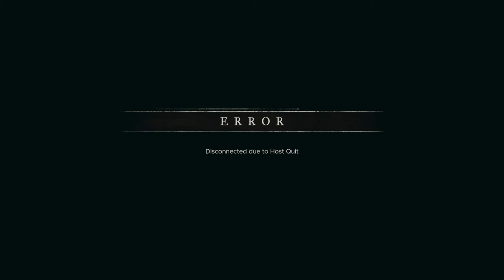Stranded Deep: Scary Sea Creatures! - Part 2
Welcome back to a new survival game for us that isn't Grounded. We're playing Stranded Deep!!!

Stranded Deep takes place in the Pacific Ocean, where a plane crash survivor finds themself faced with some of the most life-threatening scenarios in a procedurally generated world. Players are able to explore Pacific islands, reefs, and bottomless ocean trenches filled with detailed biomes, and need to search for and develop the means to survive.

The game features a dynamic weather and day-night cycle. Also featured is a building system, whereby players are able to settle on an island and construct a shelter or a raft with which to explore the ocean, and a crafting system, whereby resources can be harvested and combined in order to create equipment. Resources are limited, and therefore need to be managed. As supplies that players are able to carry are limited, items need to be prioritized for the task at hand.

Players need to manage their vitals of health, hunger, thirst, and sleep, against the elements they face, and are able to search sunken shipwrecks and islands for interesting and rare equipment.

KeyWord Time:
stranded deep daz and dave,stranded deep day 1,stranded deep drake,
stranded deep developer console commands xbox one,distillateur d'essence stranded deep,distillateur d'eau stranded deep,stranded deep ep 1,stranded deep episode 1,stranded deep ending explained,
barış g stranded deep 4. bölüm,